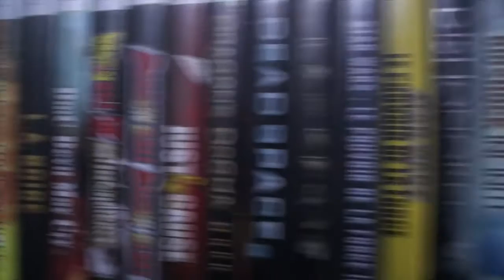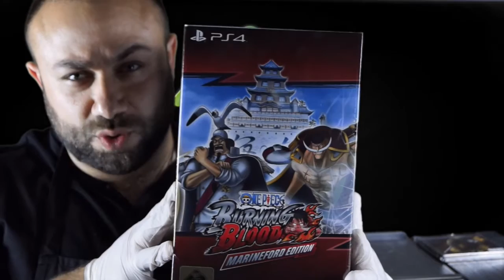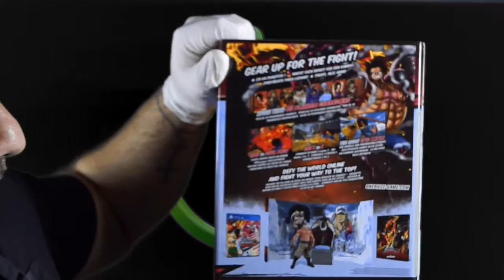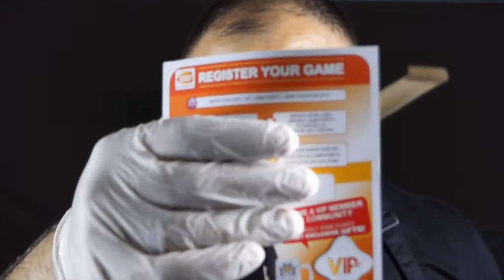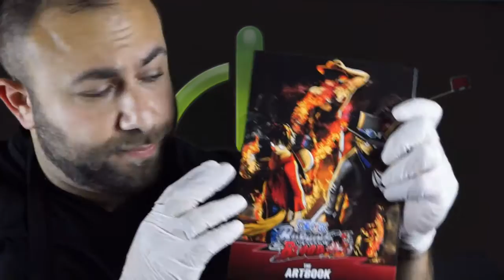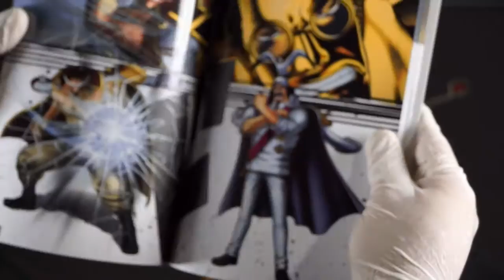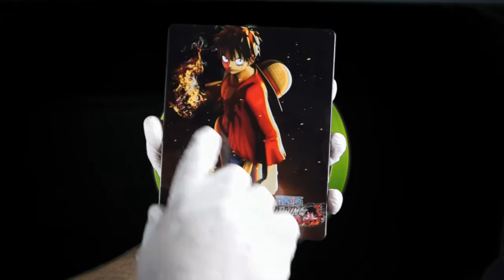Unboxing - One Piece Burning Blood Collector - PS4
Découvrez notre unboxing du coffret collector de One Piece Burning Blood, jeu Bandai Namco sorti sur PC/PS4/Xbox One/PS VITA par le SERIAL UNBOXER